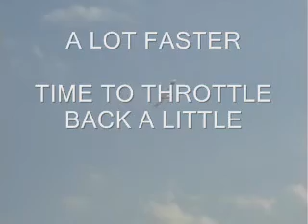NexSTAR EP 2ND FLIGHT FLAPS REMOVED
The first basic trainer Sport Aviator reviewed was the ever popular NexSTAR glow trainer. Hobbico followed that with their NexSTAR EP electric-powered trainer. Both were 40-sized airplane. Now, Hobbico introduces a Park Pilot Sized NexSTAR fully equipped with speed brakes, lift devices and a special anti-spin technology. Equipped with a 2.4 GHz radio system, the NexSTAR EP Mini is right for any park and for any new pilot.